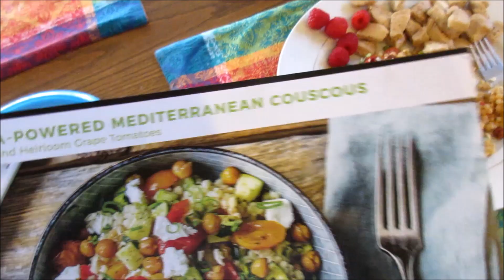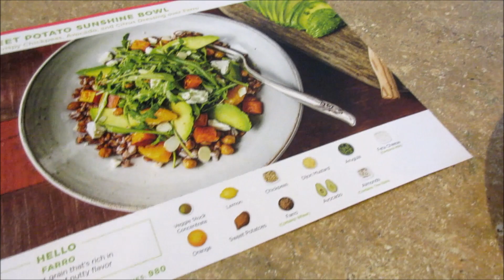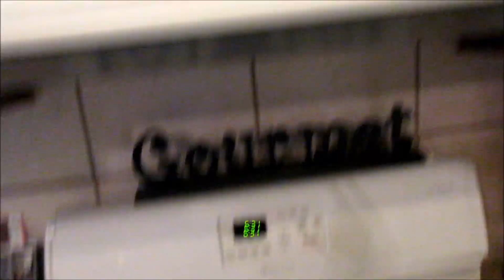SOME DINNERS FROM JULY!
Summertime has really been messing with our dinners! Vacations, holidays, sick kids... anybody else?
Here's a little of what we've had so far in July